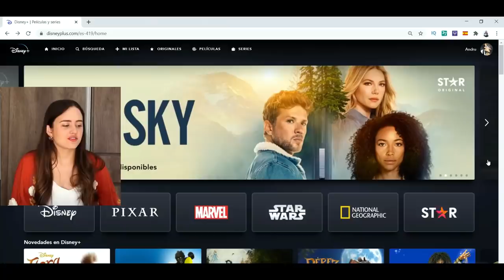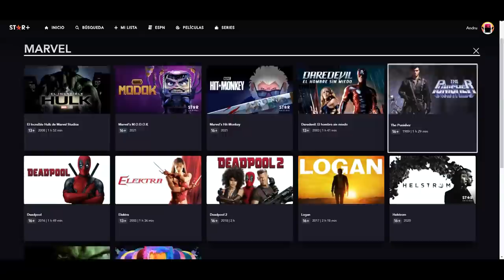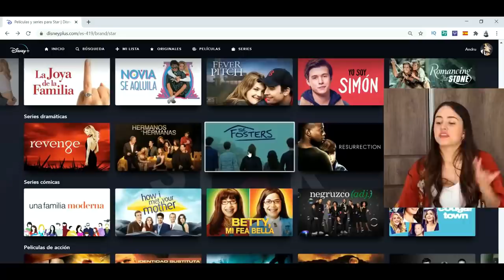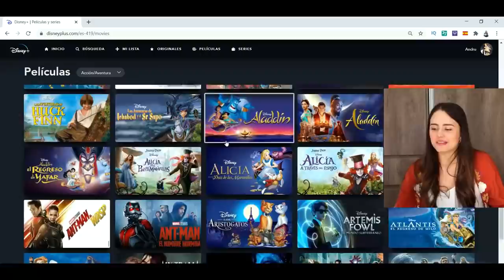Qué pasaría si DISNEY + y STAR + se unen 🤔❓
Que pasaria si Disney Plus y Star Plus se unen, se fusionan? Hoy es día de revisar como quedaría la plataforma, el contenido si Star Plus dejara de existor y estuviera dentro de Disney Plus en Latinoamerica.